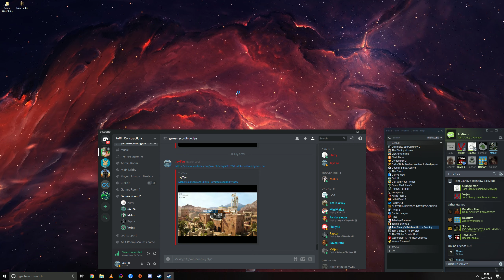Fix yo life - Everyone @ JayTee... Is it really that bad?